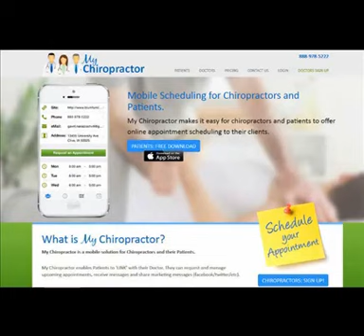MY Chiropractor App Patients Demonstration